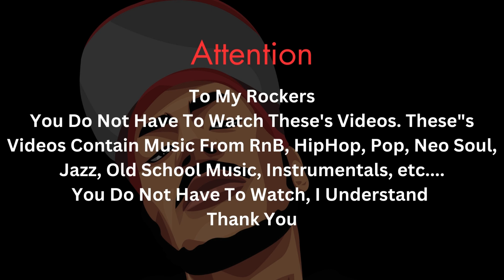(Donnie & D Reacts) Latoya Jackson -If You Feel The Funk